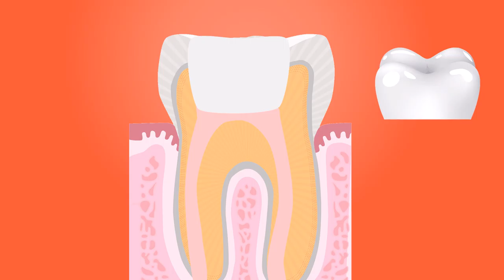Tooth Surgery with Filling| Free to use Video for YouTube | Copyright Free